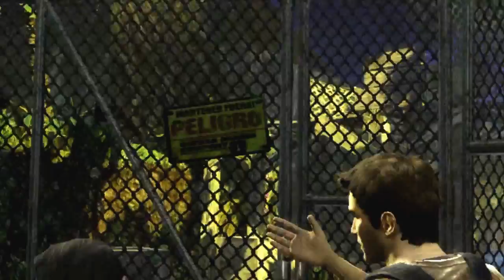Uncharted L' Abisso D' Oro (ITA) 3 -Una Nuova Amica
UNCHARTED GOLDEN ABYSS Capitolo 3-
NON HAI TATUAGGI DA GALERA!
drake e dante incontrano una certa chase,questa fa amicizia con drake e decide di seguirlo.
inizieranno ad esserci le prime sparatorie,ma in questo gioco sono semplicissime anche se la ragazza si rifiuta di usare le armi perche contraria,quindi attenti a non farla morire.